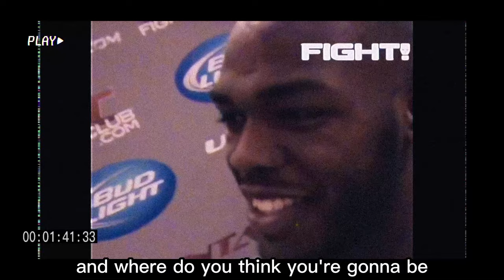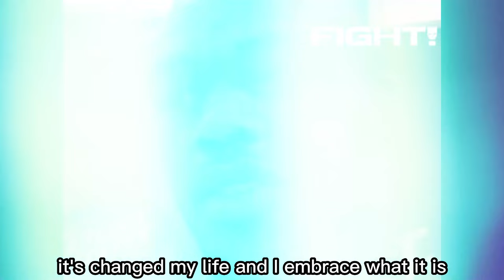Jon Jones - MINDSET of A CHAMPION (Law of Attraction)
Have a Peek inside the mind of one of the greatest fighters in history. Study what it takes to become a dominant champion like Jon Jones. Jon Jones talks about the law of attraction, visualisation, self belief and sports psychology and the role that played in his successful UFC and MMA Career.

*If you own any of the clips in this video and want it to be removed, please send an email to .*